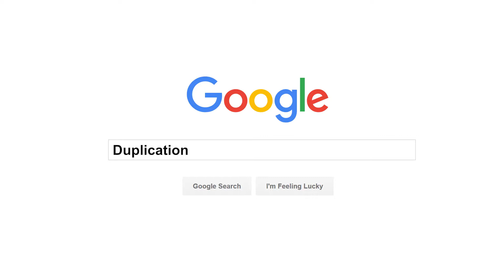S14EP30: Duplication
Sometimes due to poor Internet  connections or bank technical issues , runners may not be able to complete there registration.

Our back-end team ensures that these double entries are deleted , making sure that the data has no duplicate entries .

Back end monitoring of all registrations on a daily basis. Eliminate duplicates and junk entries.